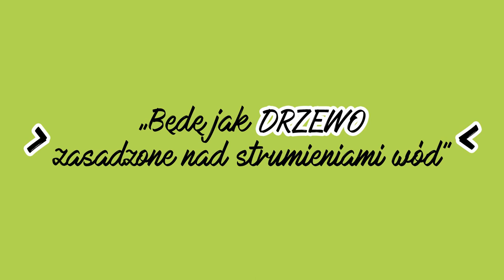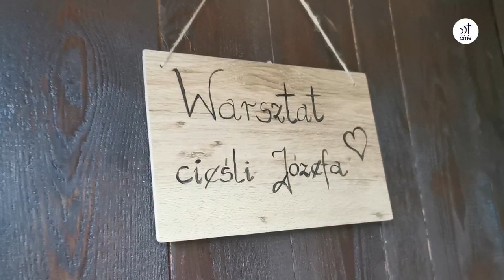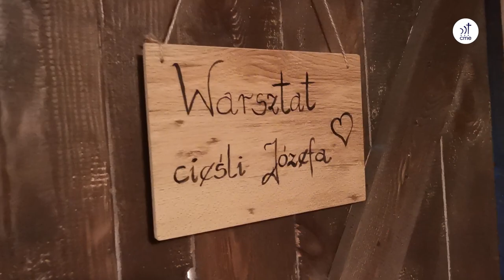Szkółkowieści #45 – 26 lutego 2023